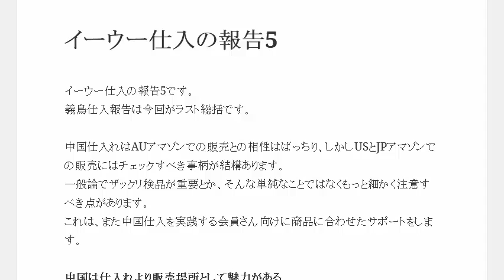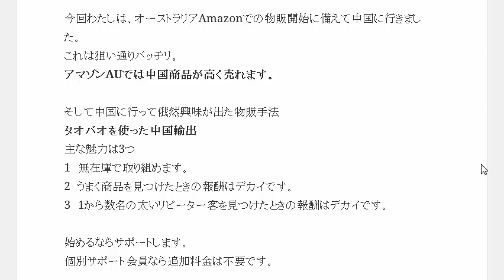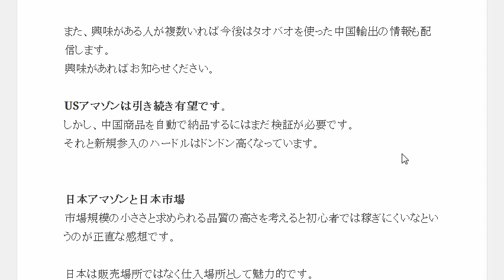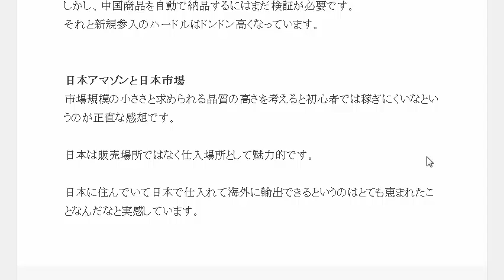中国は仕入れより販売場所として魅力がある転売アカデミーアマゾン輸出ノウハウ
1日10分で月10万円を稼ぐ! Amazon輸出ビジネスがわかる本　出版社:ソシム (2013/11/22)